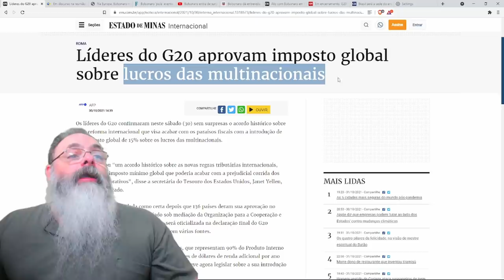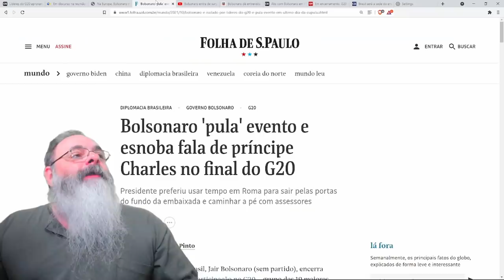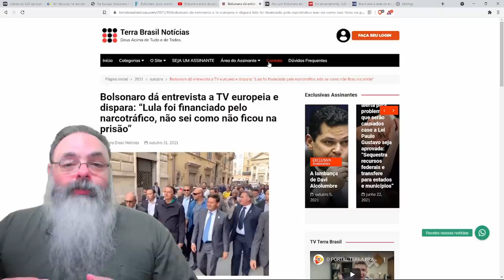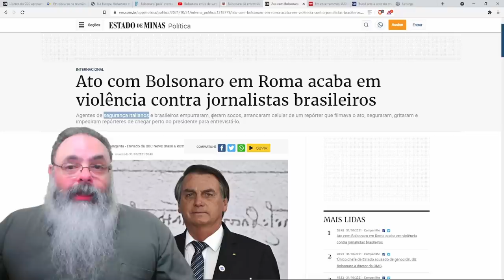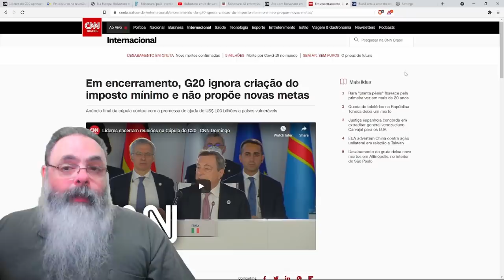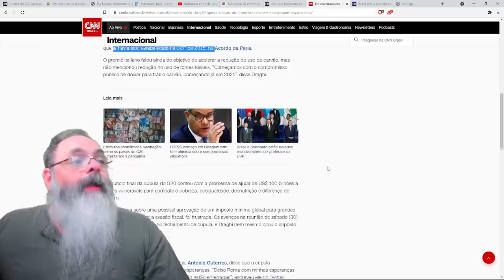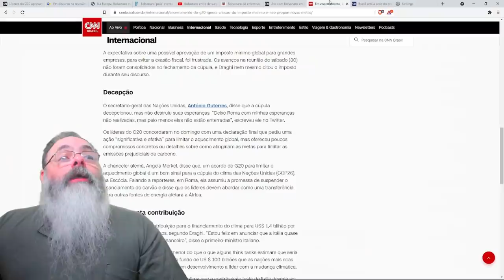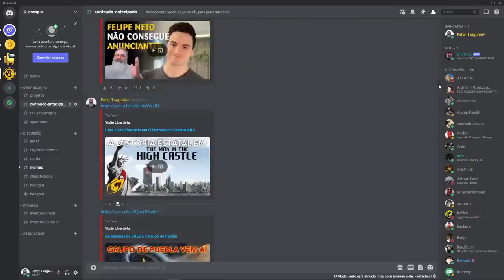Reunião do G20 termina em nada e isso é ótimo para todos nós